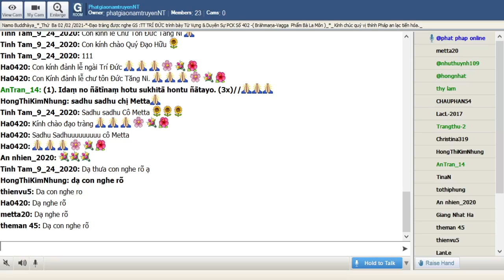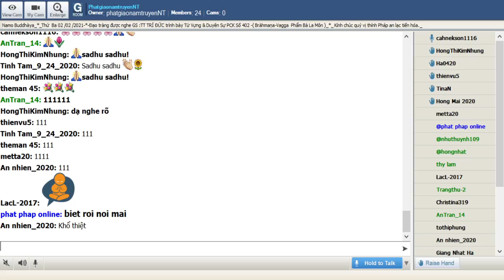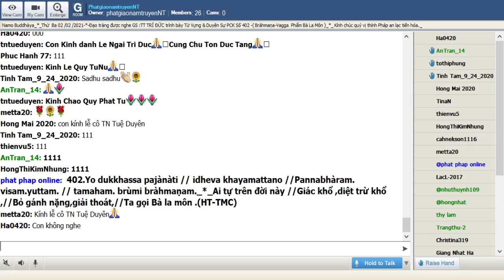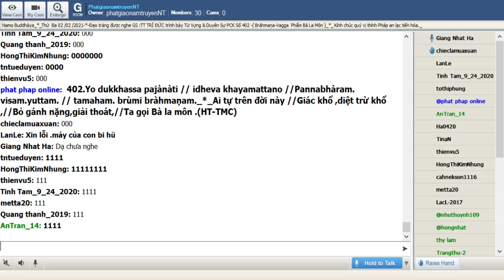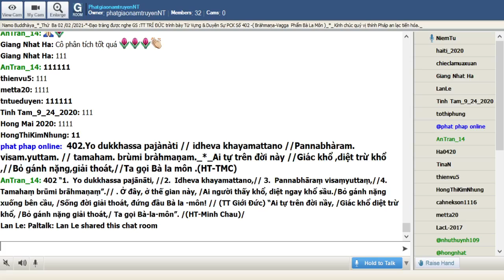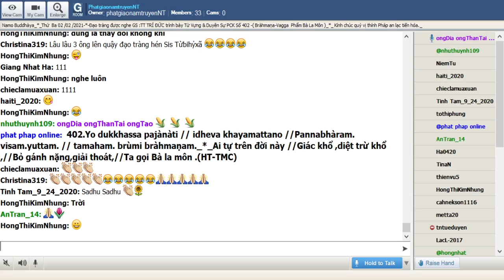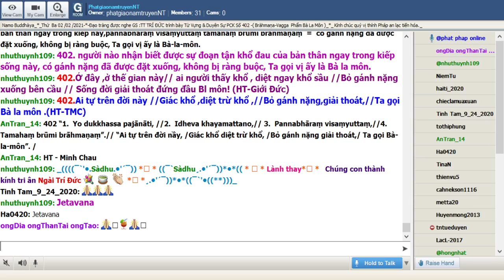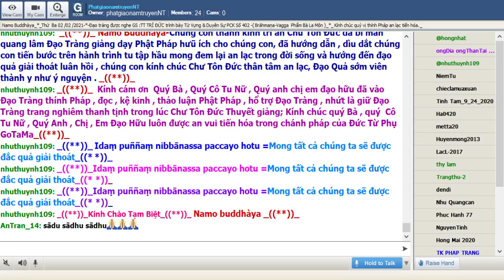02-02-2021_Room PhatgiaonamtruyenNT Thứ Ba. Ngài Trí Đức giảng Pháp Cú Kinh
PhatgiaonamtruyenNT Thứ Ba Feb 02-2021.Ngài Trí Đức giảng từ vựng,ý nghĩa & duyên sự Pháp Cú Kiynh Số 402.--*---*-Đức Đạo Sư thuyết ra khi Ngài ngự tại : Jetavana- đề cập đến : Vị Bàn Môn -*-Ngài thuyết lên kệ ngôn này.-( Bràhmaṇa-Vagga  Phẩm Bà La Môn ) _*_

*402.Yo dukkhassa pajànàti // idheva khayamattano //Pannabhàram. visam.yuttam. // tamaham. brùmi bràhmaṇam._*_

*402.Ai tự trên đời này //Giác khổ ,diệt trừ khổ ,//Bỏ gánh nặng,giải thoát,//Ta gọi Bà la môn .(HT-TMC)

*402.Ở đây ,ở thế gian này// ai người thấy khổ , diệt ngay khổ sầu //Bỏ gánh nặng xuống bên cầu // Sống đời giải thoát đứng đầu Bl môn! (HT-Giới Đức)

*402. người nào nhận biết được sự đoạn tận khổ đau của bản thân ngay trong kiếp sống này, có gánh nặng đã được đặt xuống, không bị ràng buộc, Ta gọi vị ấy là Bà la môn.

1-Yo dukkhassa pajànàti
yo= ( ya ) người nào
dukkhassa= (dukkha) của sự khổ đau
pajànàti = ( pa + căn ngữ ) biết hiểu rõ

2- idheva khayamattano
idheva =( idha+ iva 0 trong kiếp này
khayamattano =(khayam.=( khaya) sự đoạn tận +attano = ( atta) chính bản thân

= 1. & 2. Người nào nhận biết được sự đoạn tận khổ đau của bản thân  ngay trong kiếp này

3-Pannabhàram. visam.yuttam.
Pannabhàram. =(Panna= đã trút xuống , đã rớt xuống +bhàram. = ( bhàra ) gánh nặng : gánh nặng đã được đặt xuống
visam.yuttam. = không bị ràng buộc

=3. có gánh nặng đã được đặt xuống không bị ràng buộc

4-tamahaṃ brūmi brāhmaṇaṃ= Như Lai gọi người ấy là Bà la môn